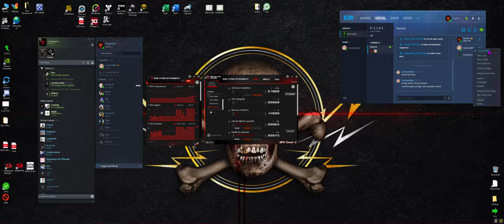Rat King Crew (Final Step) - Destiny 2